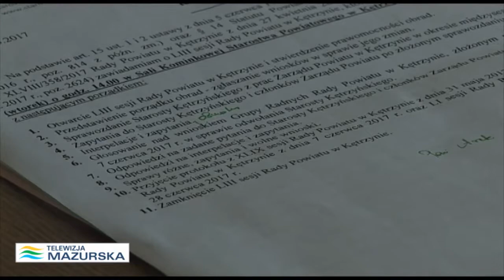STAROSTA KĘTRZYŃSKI NIE ODWOŁANY